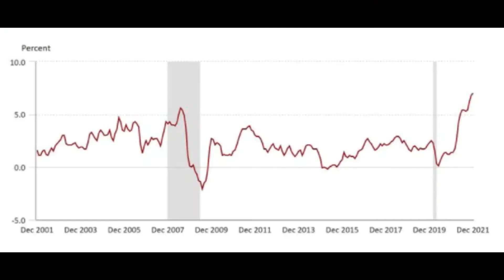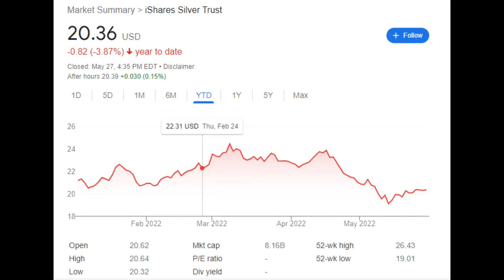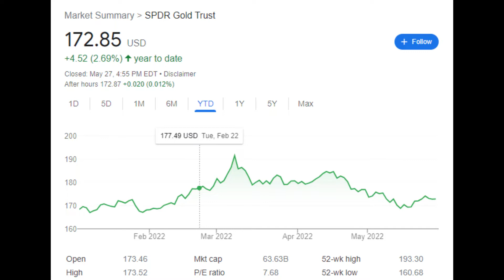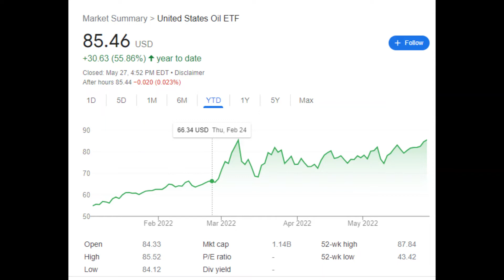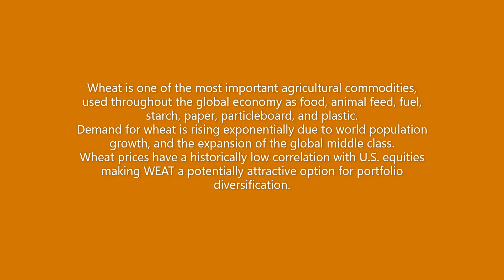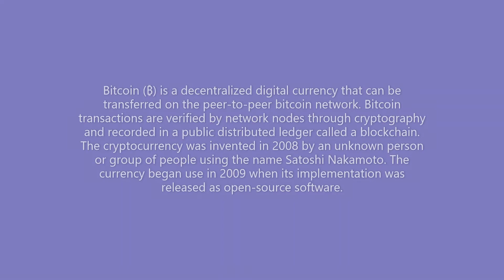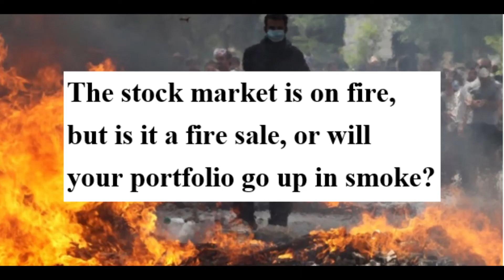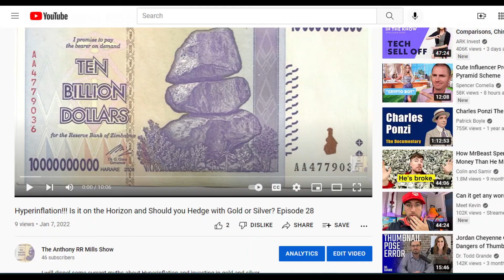Gold, Silver, Oil, Wheat & Crypto: The Real Returns. Episode 76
Gold, Silver, Oil, Wheat & Crypto: The Real Returns. You might be surprised at how lot historic returns have been on precious metals. How about other commodities and crypto?